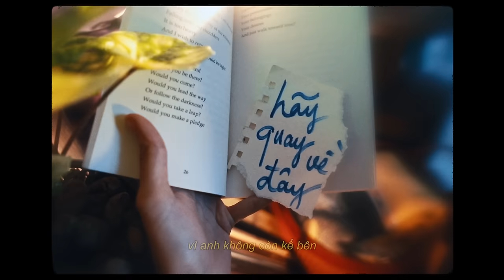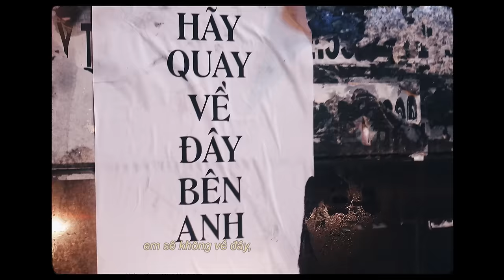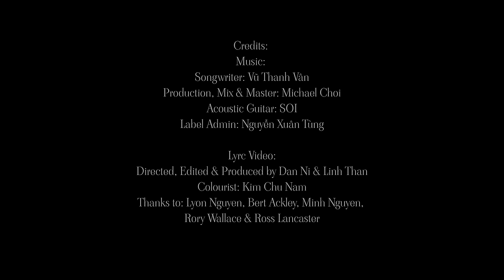Vũ Thanh Vân feat. Thịnh Suy - "Em Không Thể" (Official Lyric Video)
Get tickets to our newest 2024 Tour "Dòng Sông Tâm Hồn"

Vũ Thanh Vân là một cô ca sĩ kiêm nhạc sĩ đến từ Hà Nội, Việt Nam.
Vũ Thanh Vân is a singer-songwriter born and raised in Hanoi, Vietnam.

Lyrics:
Em không thể tiếp tục
Mạnh mẽ như là trên
Mạng xã hội gọi tên
Mạnh mẽ như là em vẫn
Thường nói
Em đã quên anh rồi
Chỉ giữ lại những điều tốt đẹp nhất của anh mà thôi
Hãy quay về đây bên anh (Em sẽ không về đây, em sẽ không về đây)
Hãy quay về đây bên anh
Dối lòng
Vờ như em là người tốt
Như là em chẳng làm gì sai
Nhưng mà hai ta cùng đau
Vậy mà anh muốn quay lại
Anh bị điên à?
Em muốn quên anh lâu rồi
Chỉ giữ lại những điều tốt đẹp đã từng diễn ra mà thôi
Là la la lá
Là la la lá lá la
Trái tim của em
Vương vãi trên bàn tay anh
Người chơi nó như cuộn len
Vứt xó xong để quên
Nhìn cái cách anh nhìn em
Cái cách anh tìm em
Vì không có ai ở đó ôm anh vào lòng khi anh đớn đau

Credits:
Written by Vũ Thanh Vân
Produced, Mixed & Mastered by Michael Choi
All Instruments: Michael Choi except
Acoustic Guitar: SOI

Studios: InQ Studios, Vietnam
Label: InQ International
Executive Producers: Michael Choi & Vu Thanh Van
Marketing & PR: Nguyen Xuan Tung
Admin: Nhi Nguyen

Lyric Video:
Directed, Edited & Produced by Dan Ni & Linh Than
Colorist: Kim Chu Nam
Starring: Vũ Thanh Vân
Cast: Joe
Thanks to: Lyon Nguyen, Bert Ackley, Minh Nguyen, Rory Wallace
& Ross Lancaster